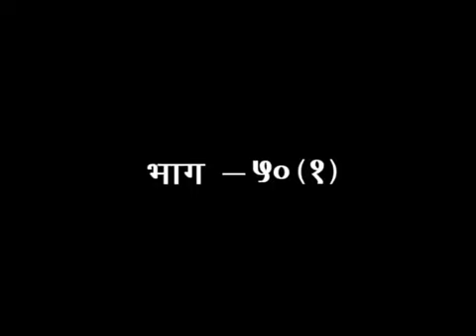दूसरों की निंदा करना, चुगली करना रामायण में बहुत बड़ा पाप माना गया है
श्रीमद्वाल्मीकीय रामायण (भाग -50.1) II डॉ . साध्वी देवप्रिया